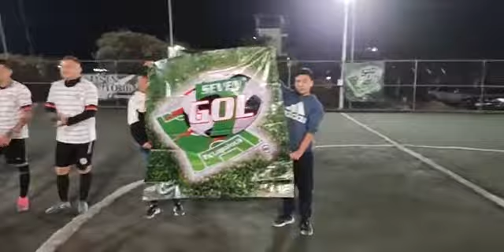gran final en el SEBEN GOL IXTAPALUCA